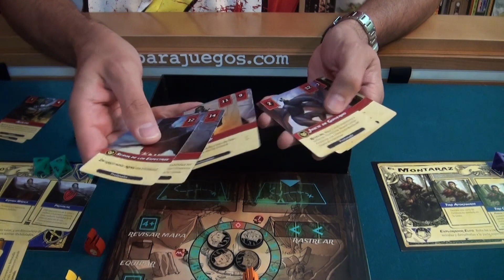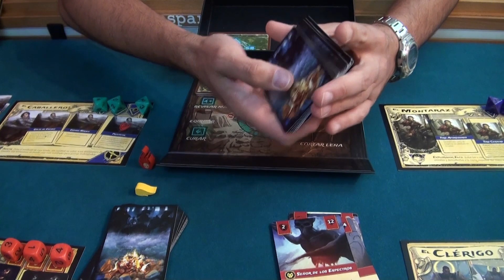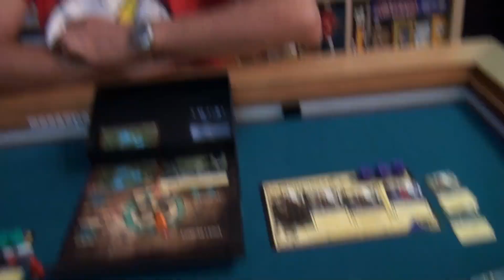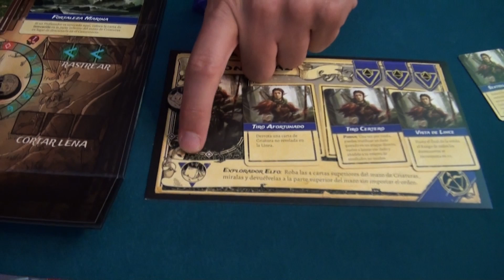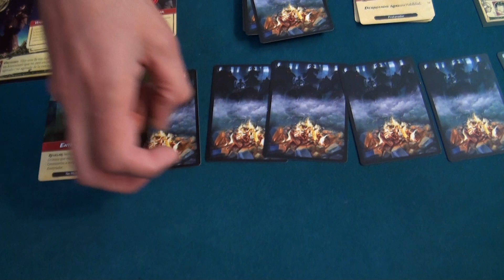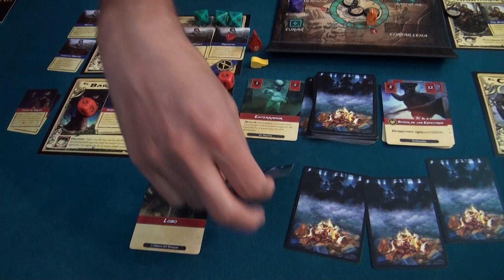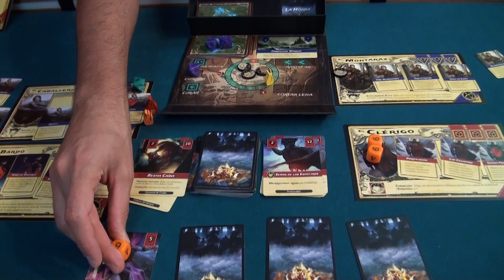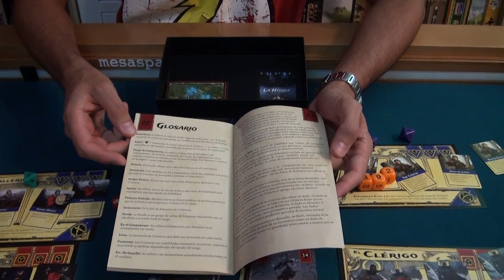Set A Watch: Cómo Jugar a este juego de mesa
¡Te mostramos cómo se juega a este juego de mesa!